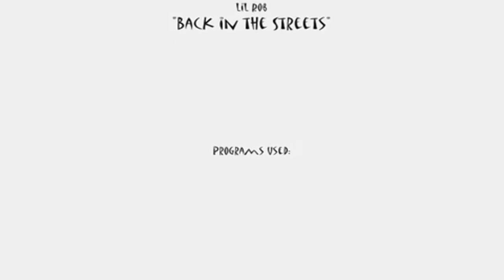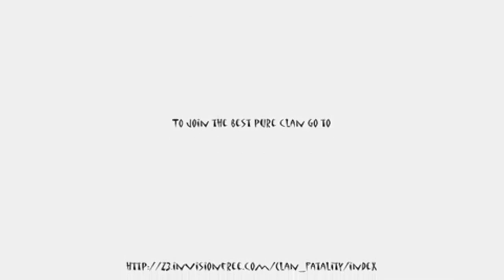Runescape Legend: Purple Ownz Pk Video 5 | 2006 | Dragon Scimy/DDS Pking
This is Pk Video 5 from Purple Ownz's Collection
Please drop a like for this veteran video maker!

If YOU want to submit:

Put the TRS intro infront of your video, and send me the link in a private message containing the following message:

Permission Statement: By submitting my videos to
The Rune Society (hereby refered to as "The Society"),
I hereby acknowledge that I, the Submitter, grant
The Society a perpetual non-exclusive world-wide license
to display, promote, distribute, and or alter your video for
commercial use. By submitting videos to The Society, I am
confirming that all parties featured in the video have given their
permission for the video to be published, and that I either own all
rights or are authorized by the owner to make the content publicly available.